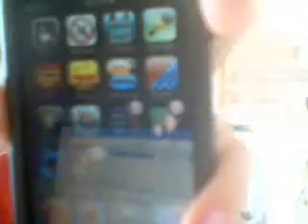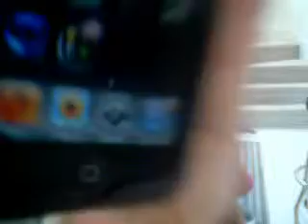Ipod touch and my puppy , chihuahua .. malchi..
COOOOL VIDEEEOOO .